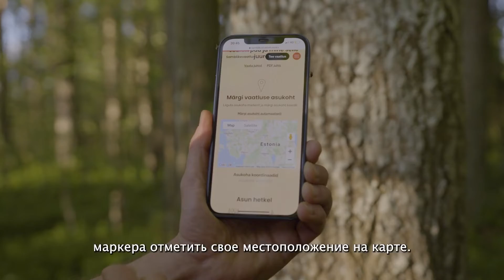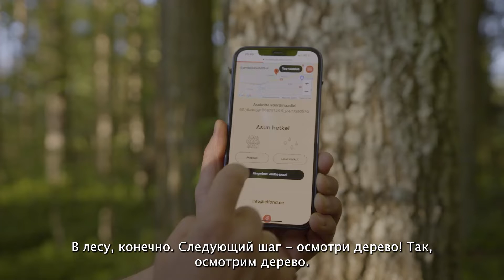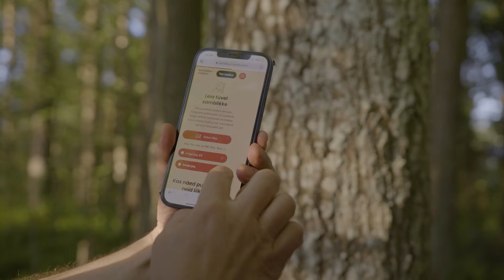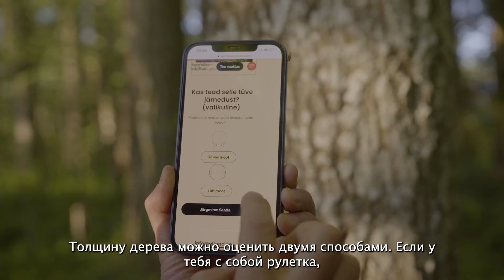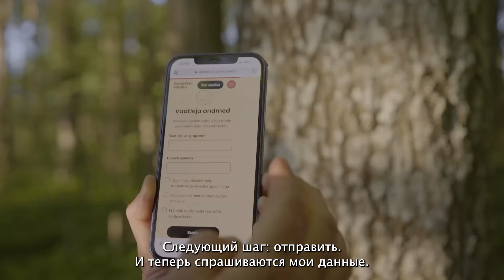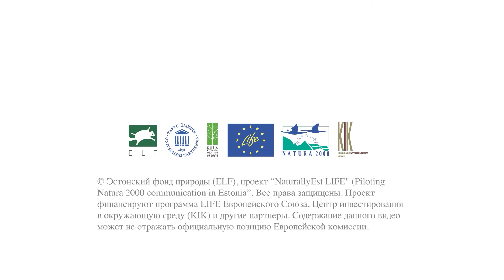Инструкция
Помоги учёным исследовать лишайники!
Мы картируем лесные лишайники по всей Эстонии, чтобы понять как распространены наши лишайники и как лучше управлять лесным хозяйством, учитывая нужды лишайников.
Для проведения наблюдения необходимо иметь с собой смартфон или планшет с мобильными интернетом. Если такой возможности нет, то бери с собой распечатанную анкету, GPS-трекер и фотоаппарат. Наблюдение за лишайниками займет около 5-10 минут.